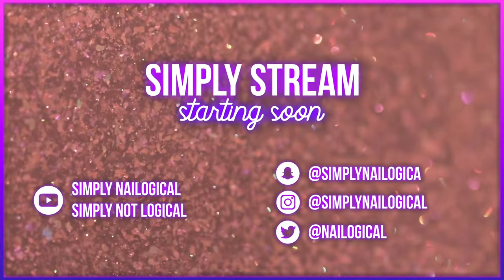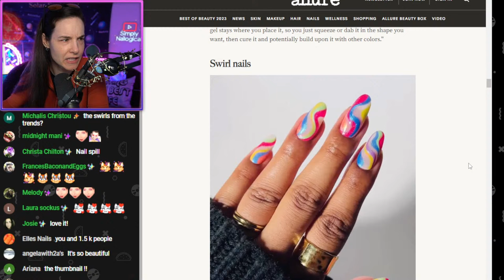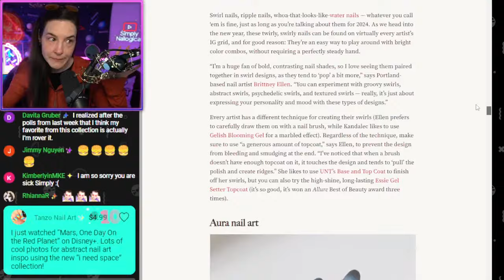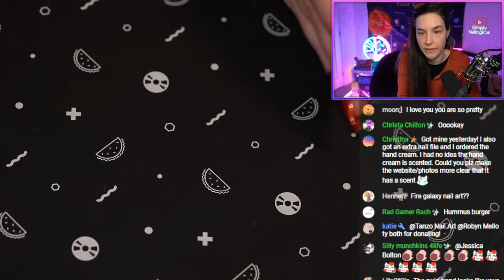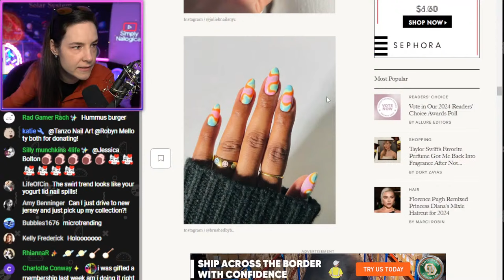Let Me Paint In Peace👽 (alone aesthetic painting💅) 🔴LIVE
HOLO THERE! Today we're blasting off and painting in peace with the new @HoloTaco I Need Space🚀 Collection✨! Drop your combo and nail art requests into the void of chat and come hang out for some cozy alone aesthetic painting vibes💅
See you in the chat👀 Saturday 11AM ET / 8AM PT

00:00 - Stream starting soon
02:11 - HOLO! Stream starts and Simply Nailogical returns 💅
11:09 - Matte Taco vs. Glossy Taco talk
17:43 - Poll: Have you received the new I Need Space collection yet?
22:03 - Beyyyn delivers tea ☕
25:08 - Doing trending nail art 🎨
28:21 - Poll: What level nail artist are you?
36:02 - Poll: Do you like bergamot in your tea? 🫖
50:33 - How to paint swirls
01:46:29 - Ben calls me 🤡
02:20:30 - How to take care of cleanup brushes 🧼
02:31:26 - WDYT?! And checking in with chat
02:47:18 - Stream ends; see y'all later, chai! 👋